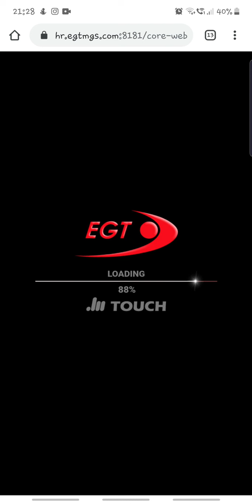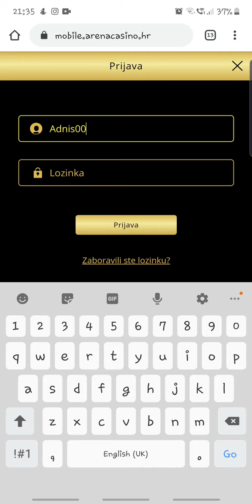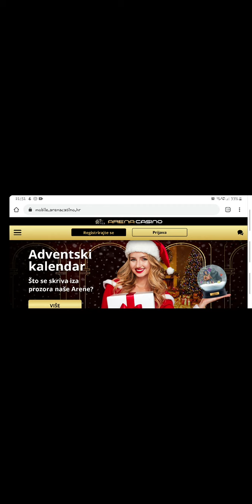Arena Casino 20.12.2019 Witches charm & Book of RA6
Uplata 100kn dobitak na kraju 800kn